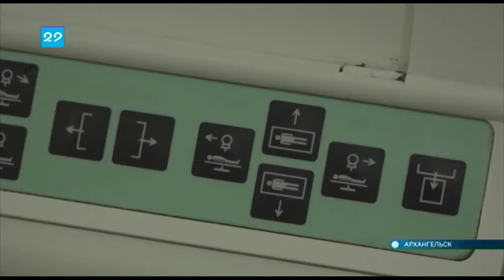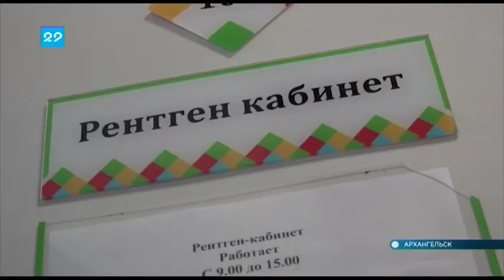18 03 2020 Модернизация рентгеновского аппарата в областной детской больнице